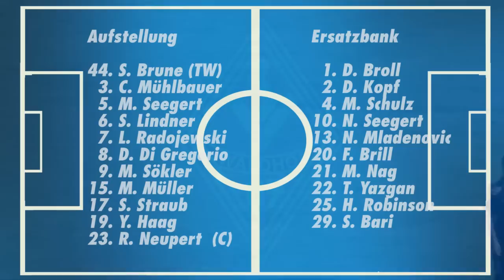SV Waldhof Mannheim 07 vs. SG Eintracht Frankfurt Testspiel 14/15